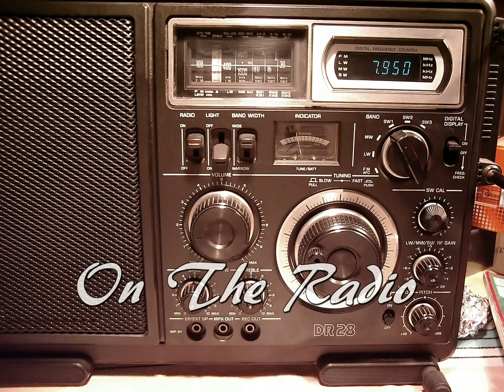On The Radio....Sax Cover by Wuffy on Bandmaster Tenorsax by Weltklang